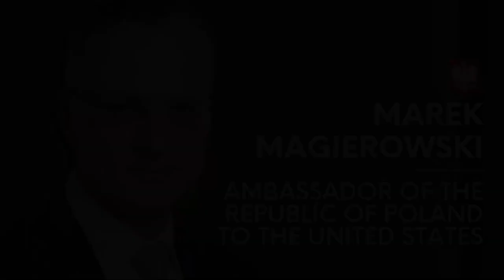Polish Ambassador Marek Magierowski Discusses Relations with United States, Israel and Ukraine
Originally aired on May 16, 2022,, Ambassador Magierowski, who currently serves as the Ambassador of the Republic of Poland to the United States of America and the Commonwealth of the Bahamas, sat down with AJU President Jeffrey Herbst to delve into a range of critical topics.

Ambassador Magierowski brings a unique perspective to this conversation, having previously worked as a reporter, editor, and columnist focusing on economic issues and foreign affairs. He will share his insights into the current global landscape and offer his take on the ongoing conflict in neighboring Ukraine. Poland has played a pivotal role, absorbing more than half of Ukraine's refugees since the onset of the war. 🇺🇦🤝🇵🇱

Don't miss this enlightening discussion with Ambassador Magierowski as we explore the past, present, and future of Poland's diplomatic relations and its role in the world today. 🌍🤝

Click here for access to all our Maven programs and classes